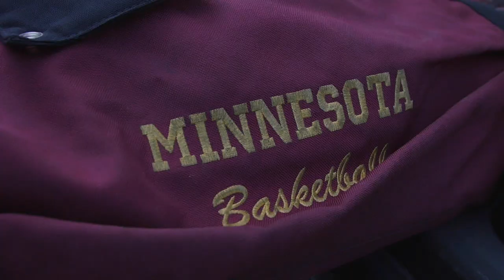Gopher Women's Basketball: Travel to the 2021 B1G Tournament!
The Gopher Women's Basketball team is off to the 2021 B1G Women's Basketball Tournament in Indianapolis. The ninth-seeded Gophers take on the eighth-seeded Nebraska Cornhuskers at 10am CT on Wednesday, March 10 on BTN.